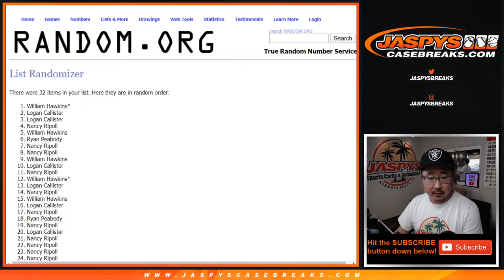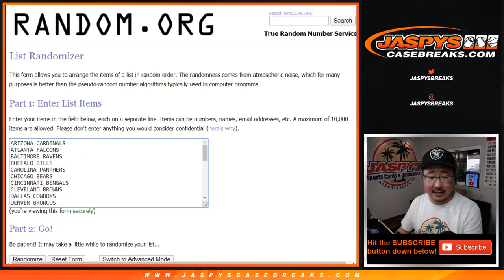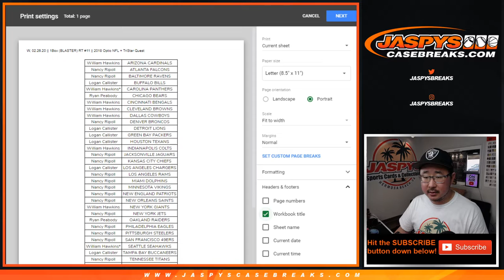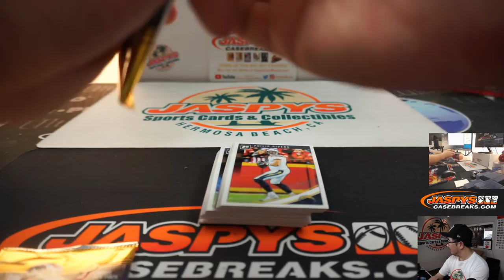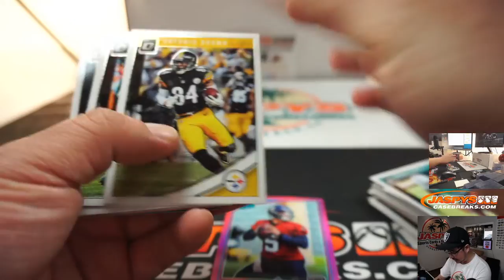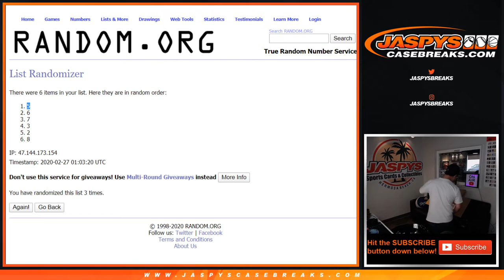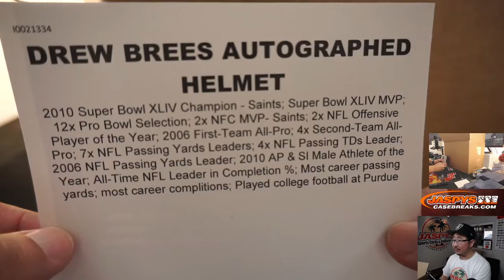W, 02.26.20 || 1Box (BLASTER) RT #11 || 2018 Optic NFL + TriStar Quest